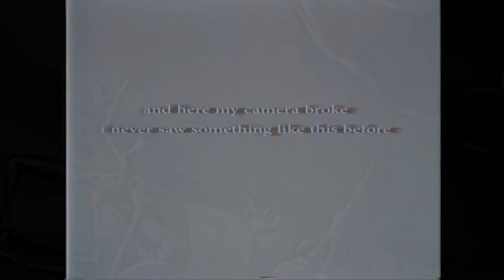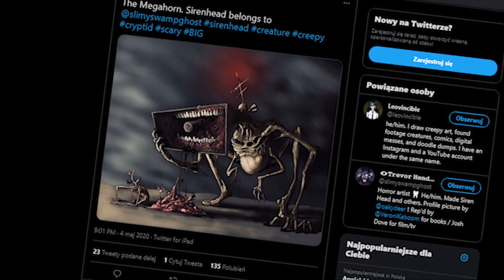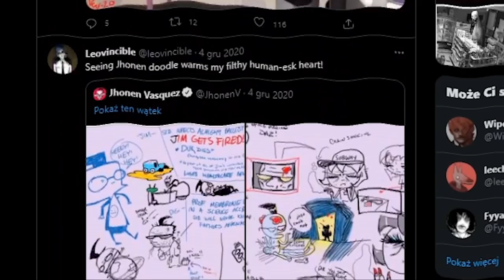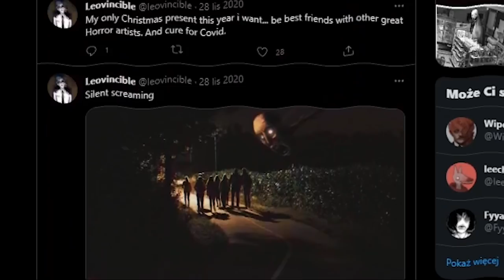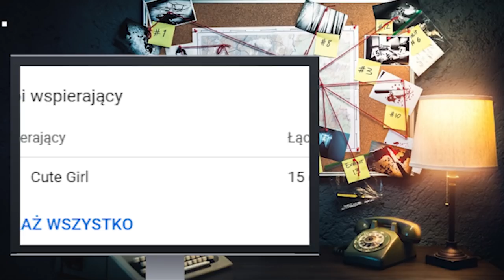KTO ZABIŁ SIREN HEADA? - KIM JEST MEGAHORN?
Dziś ździepko poważniej, przed wami historia Megahorn'a. Mordercy, niszczyciela, pogromcy gatunku Siren Head'a. ( ಠ ͜ʖಠ)( ಠ ͜ʖಠ)( ಠ ͜ʖಠ)( ಠ ͜ʖಠ)( ಠ ͜ʖಠ)